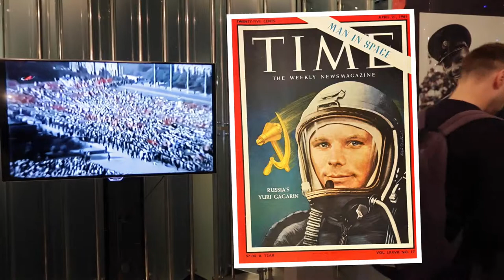Yuri Gagarin 🚀🇷🇺 Museum of Cosmonautics, Moscow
Yuri Gagarin ...explained at the Museum of Cosmonautics, Moscow! Who was Yuri Gagarin? On the 12th April, 1961, Yuri Gagarin strapped himself into a rocket launcher, and became the first human to leave earth and enter space... as you do. ⬇️ More info below ⬇️

- Yuri Gagarin was the outstanding candidate amongst the Soviet pilots chosen to enter space.
- Yuri Gagarin, strapped in the Vostok 1 spaceship, famously shouts at the moment of lift-off, "poyekhali", meaning "let's go".
- Yuri Gagarin spends 108 minutes orbiting the earth, saying "I see Earth. It is so beautiful".
- Yuri Gagarin descends in his re-entry capsule known as Little Ball, and parachutes into a Russian field to the shock of a local farmer.
- Yuri Gagarin immediately becomes an international celebrity, with one commentator summing up, "His smile lit up the darkness of the Cold War".

▶️ Modern Grand Tour is an award-nominated 🏆🎥 27-episode travel vlog exploring history and culture
▶️ This 'Yuri Gagarin' segment is 5️⃣ in the Top 50 Things Learned in Modern Grand Tour